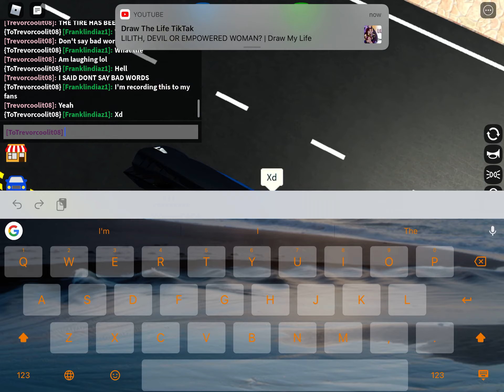This is HELL as SHIT FUCK!